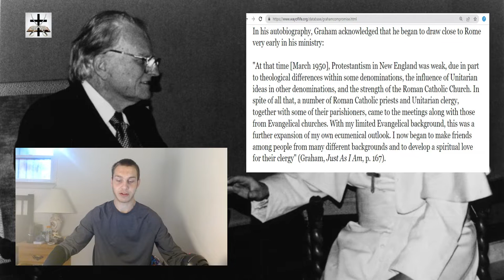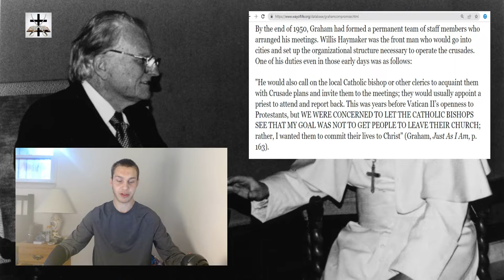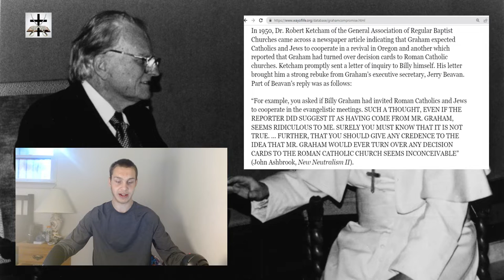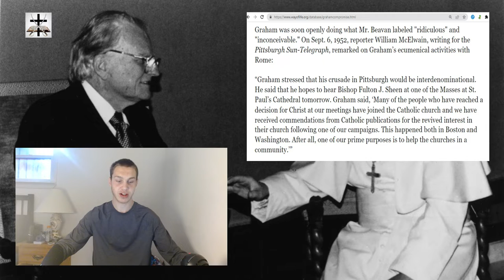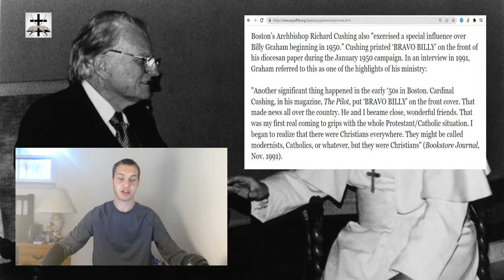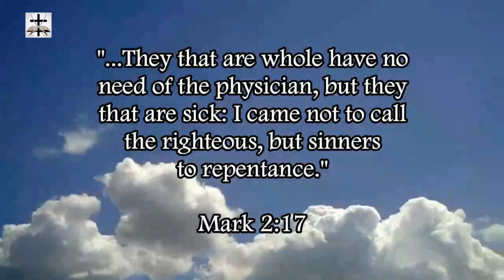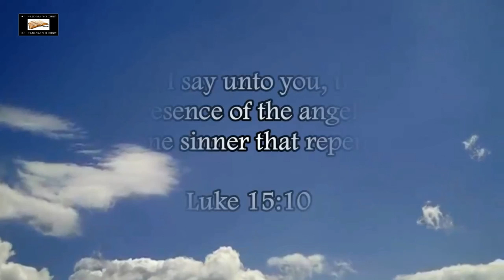Billy Graham: An Agent Of Romanism & The Papacy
Billy Graham was an agent of Jesuits and Romanism to draw North America under the control of the Antichrist Papacy and Roman Catholic Church.